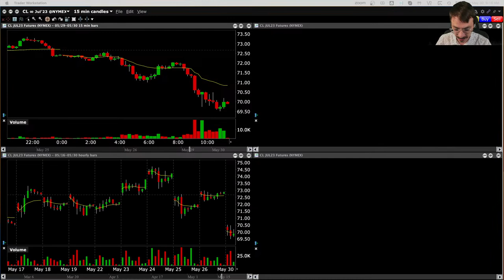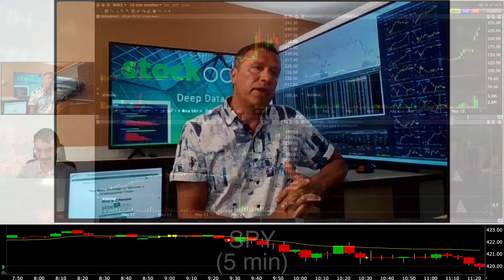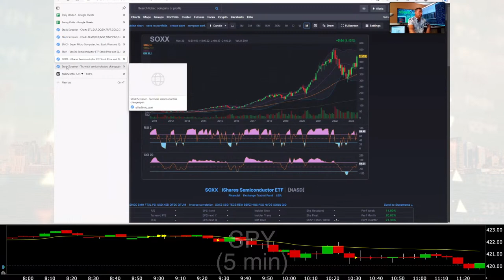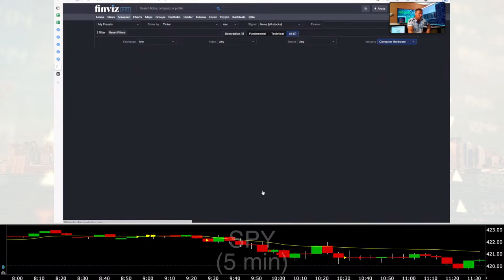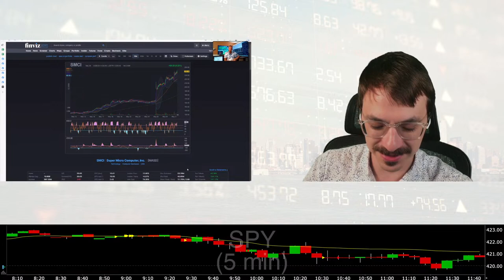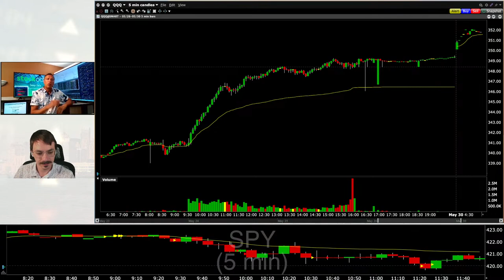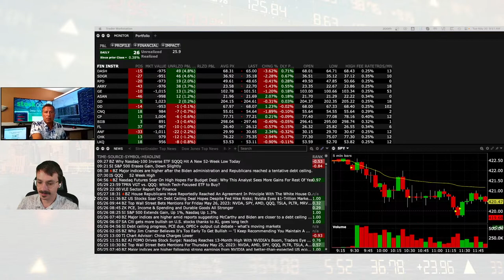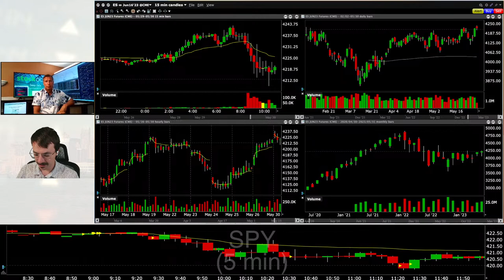Semiconductors and Predictions | PreMarket Prep w/StockOdds - May 30, 2023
Join Joel Elconin, Josh Walter and Rob Friesen as they follow trading set-ups from the previous night and those detailed in the morning shows. Gain insights on opening-only orders and the sympathy moves from catalysts in the after-hours or premarket. Finally, learn how the order flow from the open may impact price action for the remainder of the day.